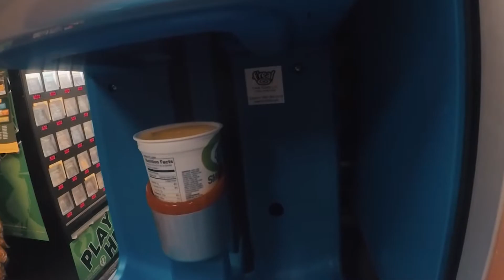Snowboarding/skiing: Winter Fun: Wolves by Selena Gomez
My Camera

The Iphone Stabilizer

GoPro WaterProof Camera

Camera Stabilizer

SD Cards

DJI SPARK

Tsonaedits Presents